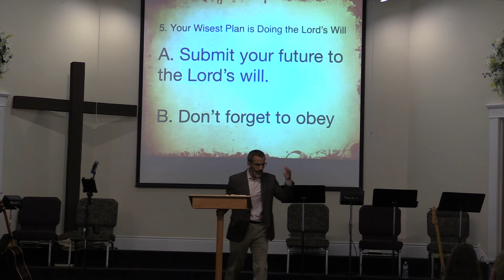Don't leave the Lord out of your (James 4:13-17)